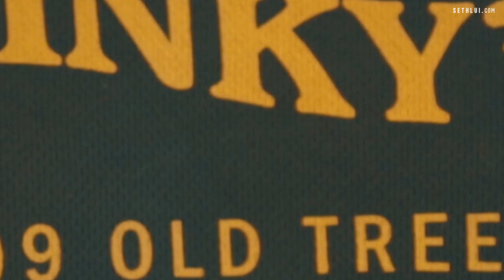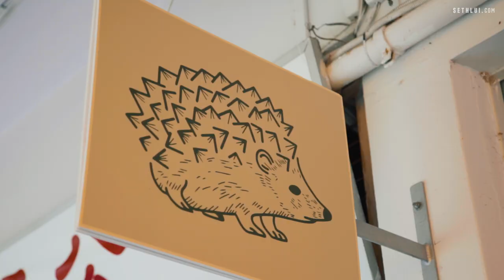The best durian ice cream in Singapore: Stinky Durian Desserts - Food Stories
Stinky Durian Dessert makes one of the best Musang King ice creams in Singapore. In this food story, we bring you through the durian ice cream making process, travelling across the border to Malaysia and back to Singapore.

Address:
46 Owen Rd, #01-277
Singapore 210046